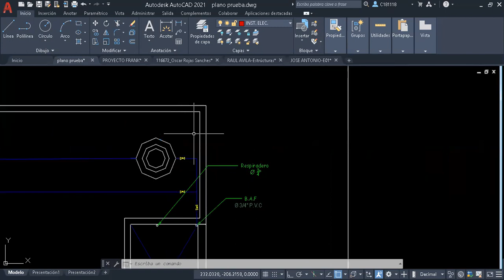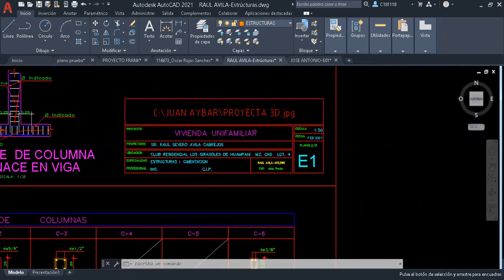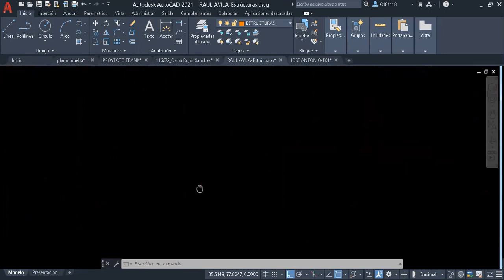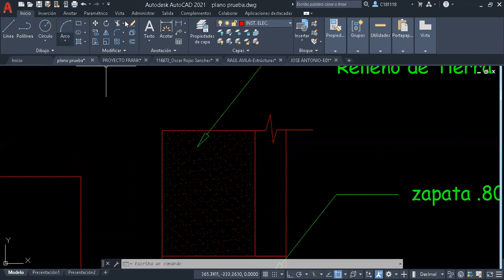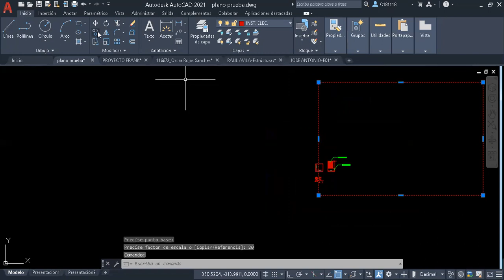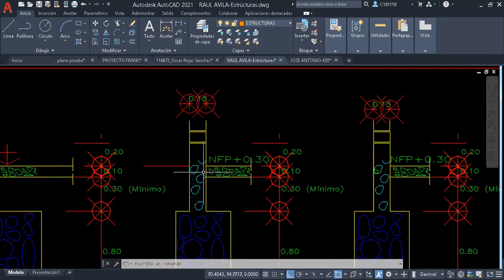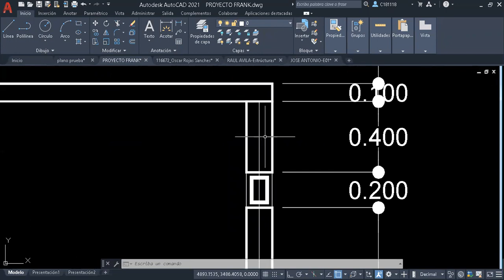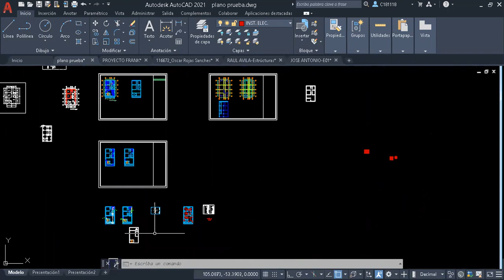¡CONOCIENDO MAS SOBRE PLANOS! autocad (Sesión 8)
Curso de autocad para principantes (Curso de Mayo 2021)